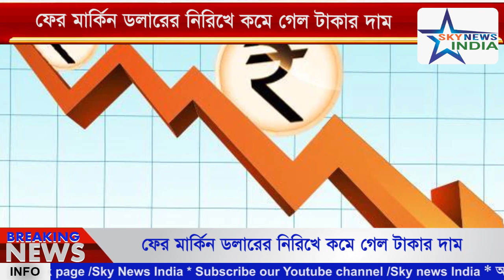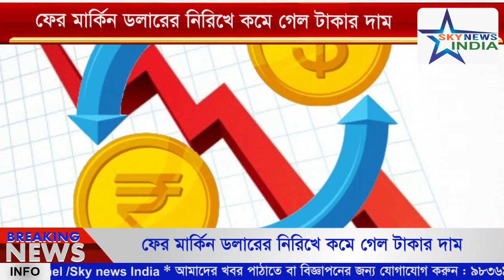ফের মার্কিন ডলারের নিরিখে কমে গেল টাকার দাম